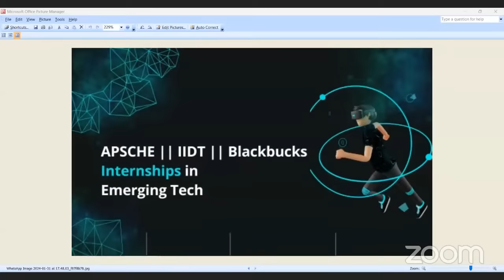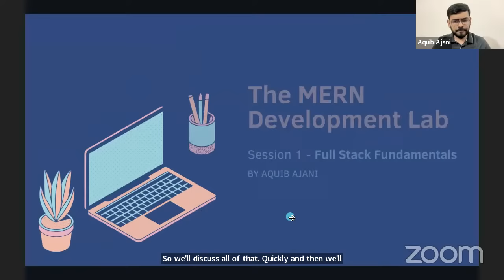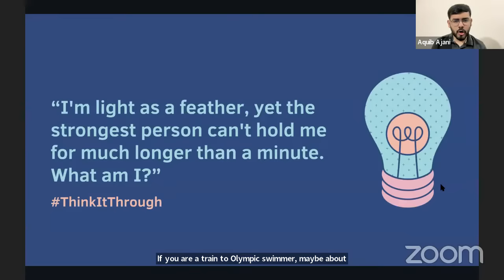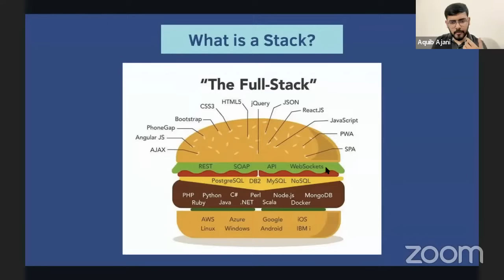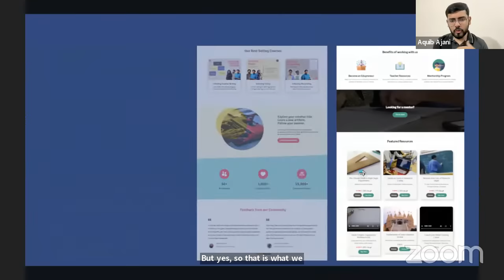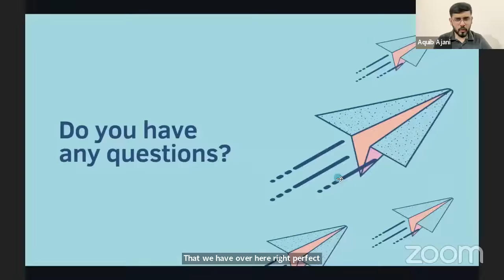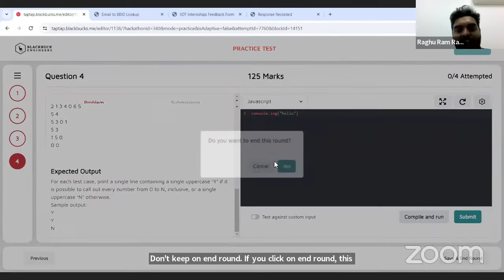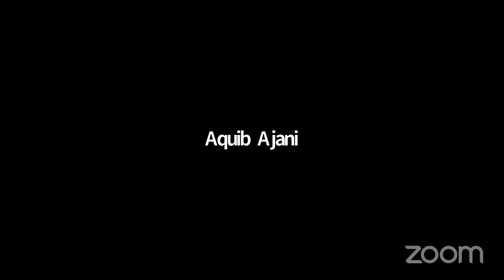IIDT-APSCHE FSD Internships Session 1